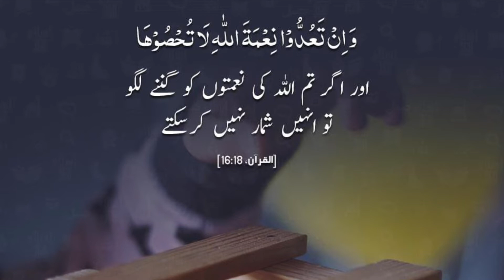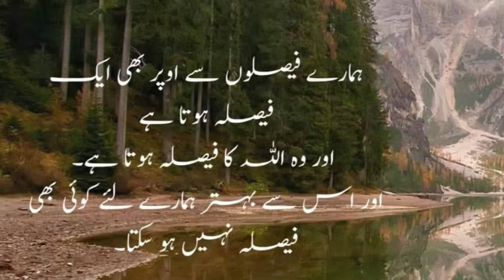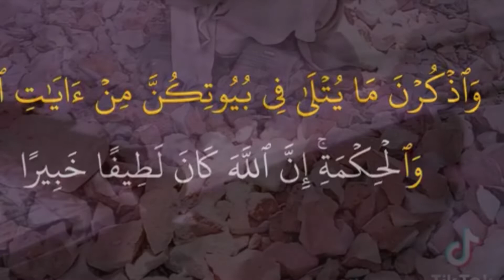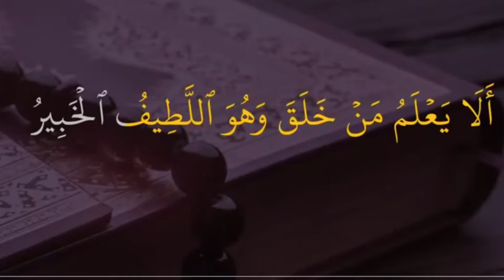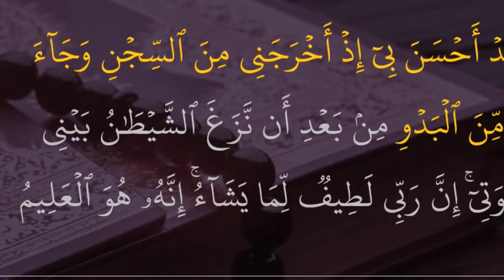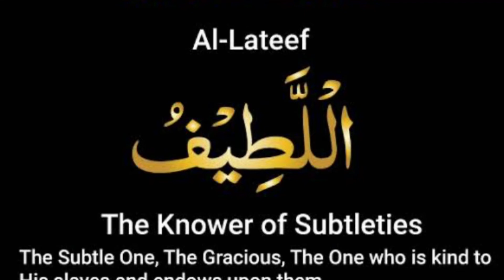ASMAULHUSNA Al -Lateef زندگی کے بہت سے مسائل کا حلُ اس مبارک اسم میں چھپا ہے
اسم مبارک الطیف # ہر قسم کی مشکلات کاحلُ#